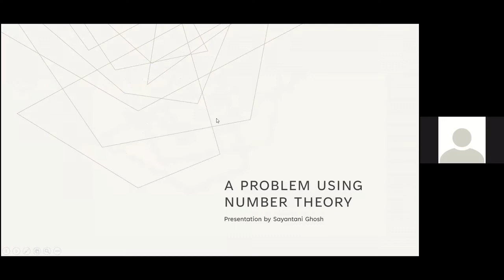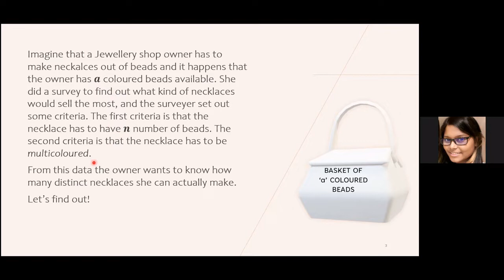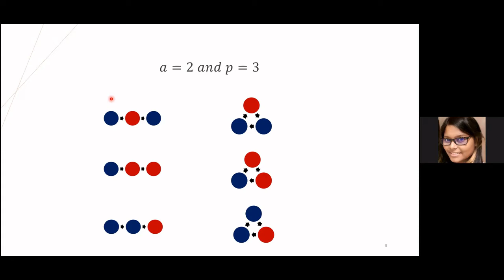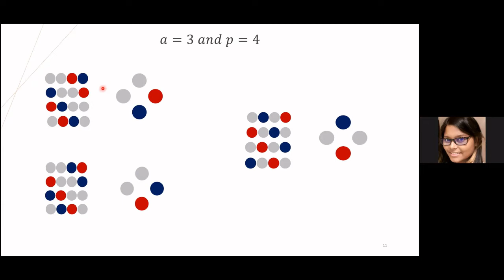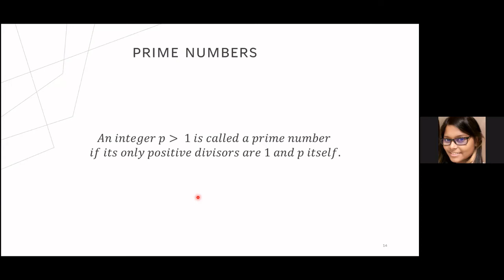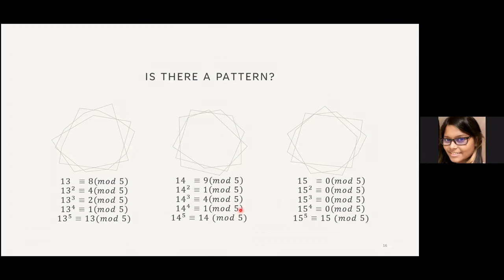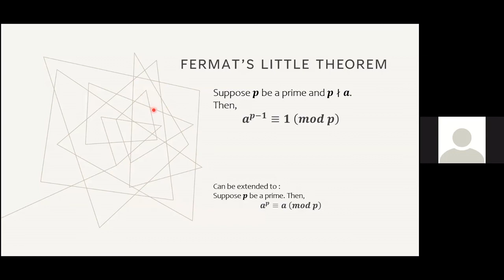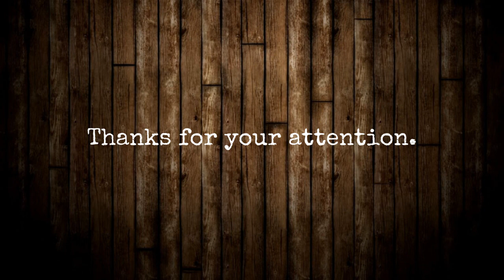Fermat’s Little Theorem | Sayantani Ghosh | 10.VSSP 2021 | 4.2